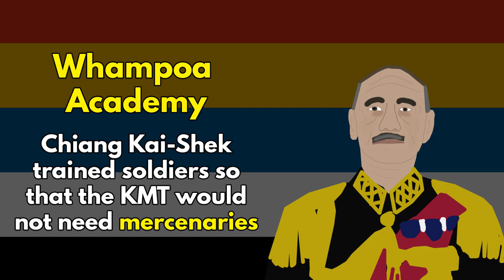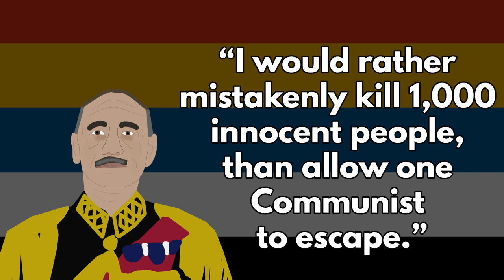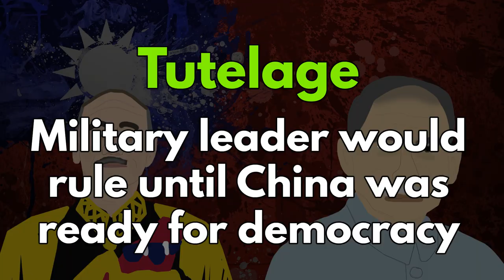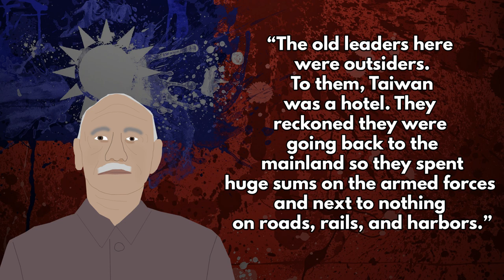Who was Chiang Kai-Shek? (From the Qing to Taiwan)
In this video, we unpack all things about the man who was expected to lead China through the 20th century, Chiang Kai-Shek. Chiang Kai-Shek is known for two main reasons; firstly the leader of the Republic of China who unbelievably lost the Chinese Civil War to Mao Zedong and secondly, for being the leader of Taiwan.

In our new series, Mr. Mitchell will cover the influential figures of Communist China and surprisngly we start today with someone who was in opposition to the Communists in Chiang Kai-Shek. This video will cover the start to end of Chiang's life but will primarily emphasise his role in shaping Modern China rather than focusing on his personal life.

0:00-0:49 Intro
0:49-3:28 Chiang joins the revolution
3:28-7:03 Chiang Kai-Shek becomes the Generalissimo
7:03-9:18 The Nanjing Decade and World War II
9:18-10:18 The Chinese Civil War
10:18-12:37 Chiang Kai-Shek rules Taiwan